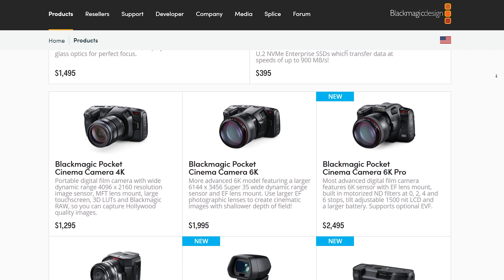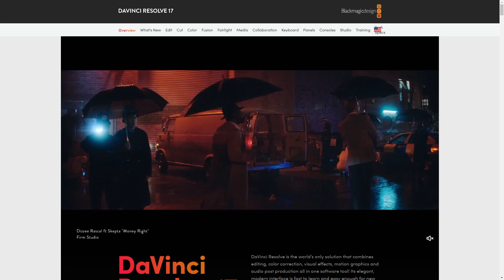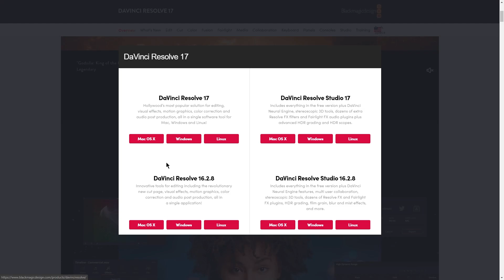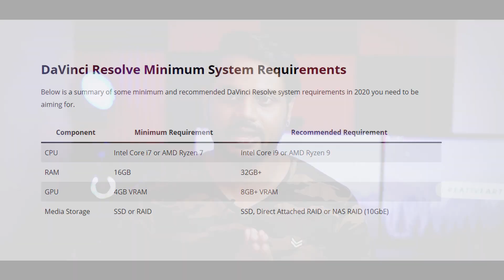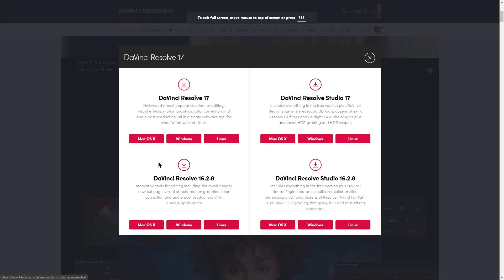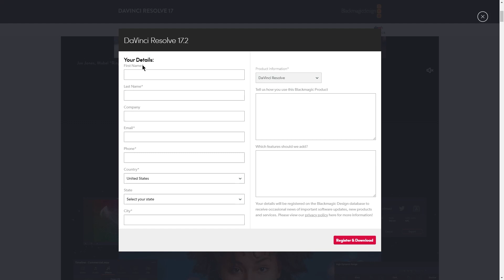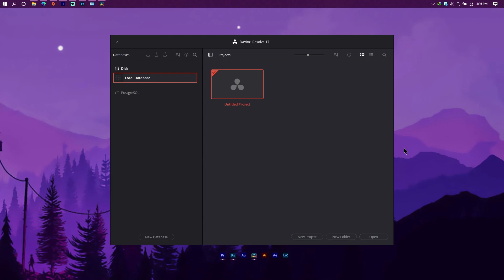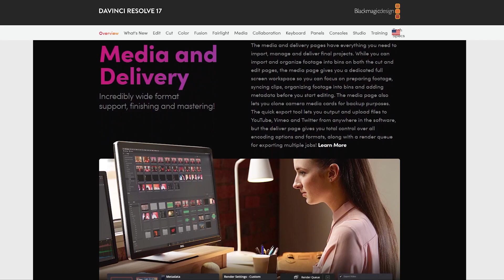How to download and install Davinci Resolve 17 for free and first impression | Sinhala Tutorial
🎬Timestamps
🔰00:00 - Intro
🔰01:15 - What is Davinci Resolve
🔰02:00 - Why you should use Davinci
🔰04:42 - System Requirements for Davinci
🔰07:05 - Download and Install Davinci
🔰09:11 - Davinci Resolve First Impression

⭕ Sony A7ii
⭕ Kit lens 28-70mm
⭕ 50mm-1.8

✳️CLK WORKSTATION
🔵LENOVO LEGION 7000P GAMING
🔵CPU : Intel(R) Core i7 8750H 6CORE
🔵GPU : NVIDIA GTX 1060 6GB
🔵RAM : 32GB, 16x2
🔵HDD : 512SSD + 1TB SATA

⭕ Screen Recording Software - StreamLab OBS
⭕ Lightroom CC

🔰This video Subtitles Provide by Senani_Bhagya